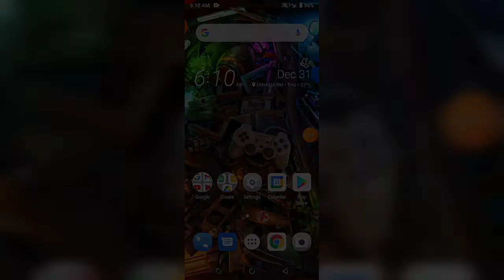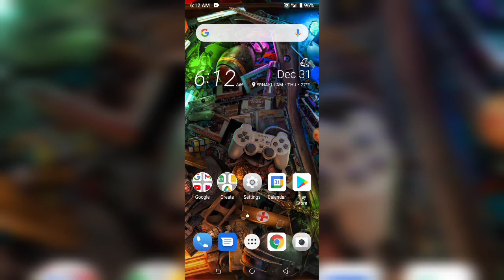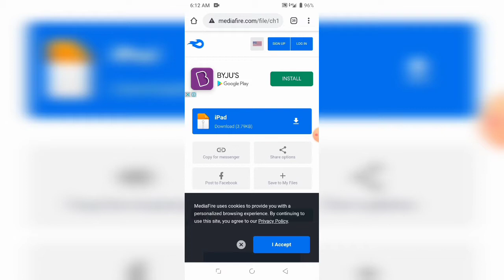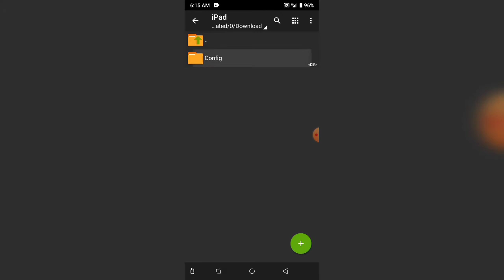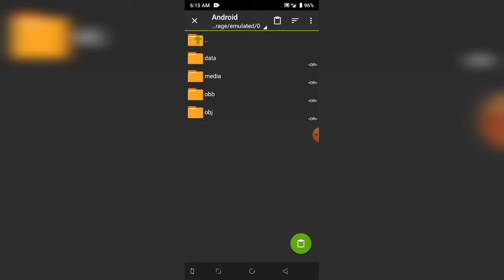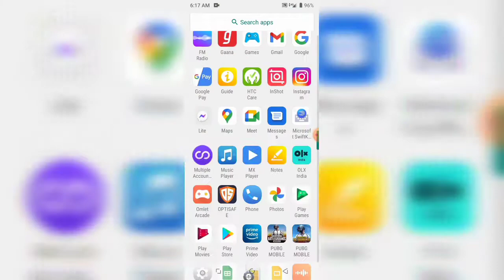|| ipad wide view in Android || pubg || no app|| no GFX TOOL ||only config file ||ANY DEVICE SUPPORT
plzz suppprt guys